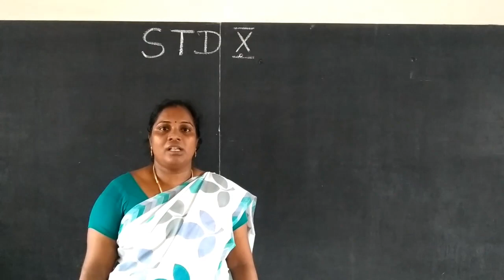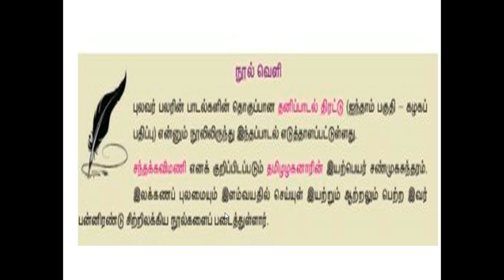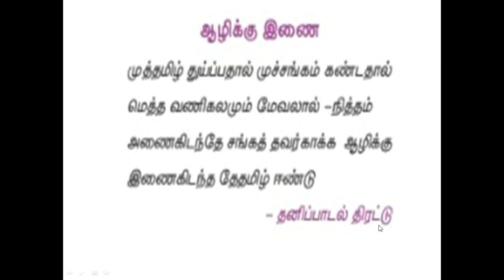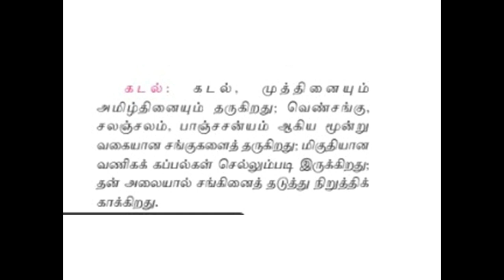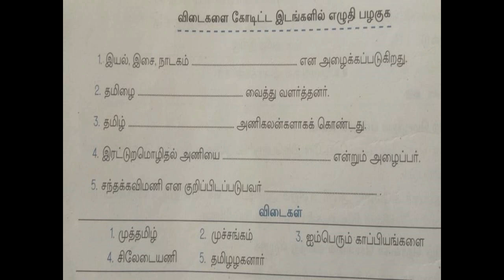TAMIL STD 10 POETRY | UNIT 1 ERRATARAMOZHI